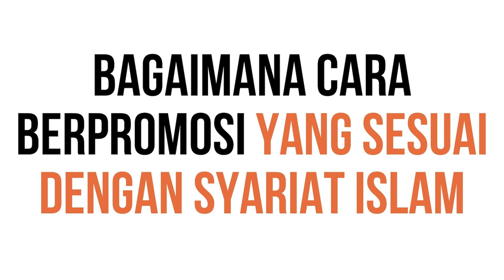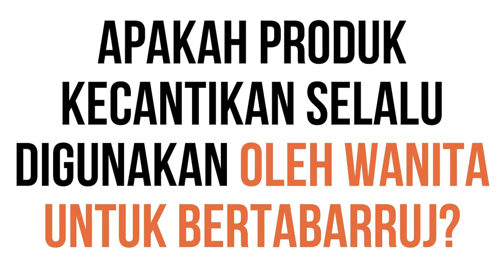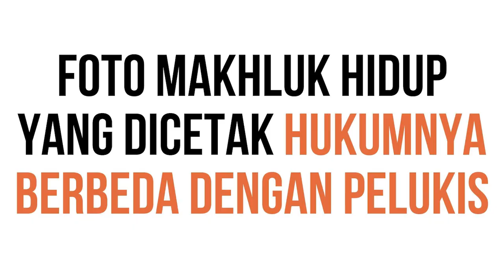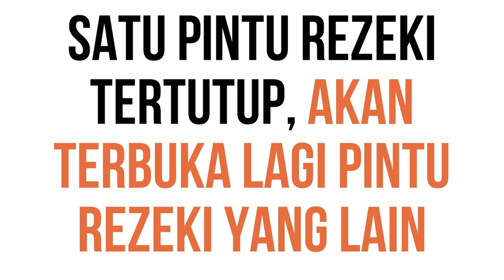🔴 Belajar Bisnis Yang Membawa Berkah | Ustadz Abduh Tuasikal | Brand Strategi UKM Dodi Zulkifli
Dalam sesi kali ini, Coach Dodi Zulkifli bersama Ustadz Muhammad Abduh Tuasikal membahas mengenai promosi untuk dunia dan akherat dalam berbisnis. Pada kesempatan kali ini benar-benar mengupas tuntas pertanyaan-pertanyaan yang belum terjawab oleh pebisnis yang mulai Hijrah agar bisnis dan hasil yang mereka dapatkan dapat membawa keberkahan.

Kelas Online Fantastic Brand sekarang sudah tersedia..